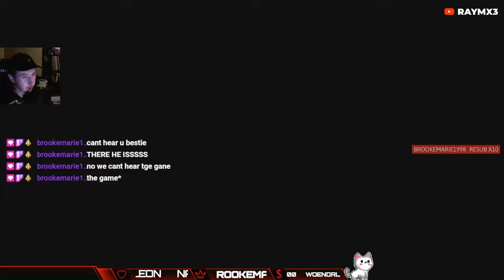Should You Play Risk of Rain 2 in 2022? (Review)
Should you play Risk of Rain in 2022?
I usually make pokemon go videos.
You should play RoR2 in 2022.

Welcome to the channel! Im Lucas, otherwise known as Raymx3 online! I have had a long time passion for music and video games, specifically Pokémon.

Glad you’re here and hope you stick around for the ride... it’s going to be a wild one!